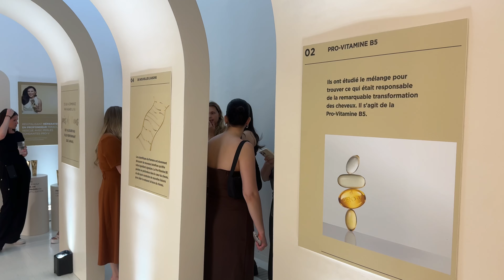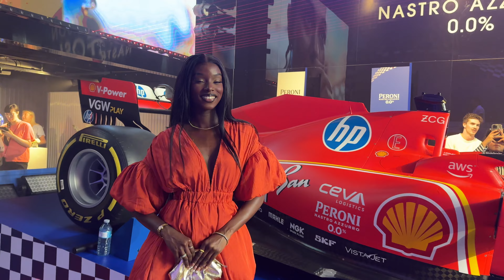WEEKLY VLOG | Le Grand Prix à Montréal, Événements Ferrari, McLaren, Hugo Boss.. | Maguie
Helloo mes vieees, j’espère que cette vidéo vous a plu ! ❤️

Questions fréquentes:
- Je suis sénégalaise
- J’habite à Montréal au Canada
- Je filme avec un iphone 15 Pro Max ou un Canon G7x iii
- J’édite avec Capcut